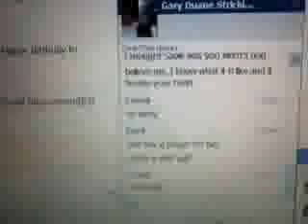Me and Sam messing with casey being stupid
someone didnt want his picture taken so i took a video and us messaging someone on facebook too